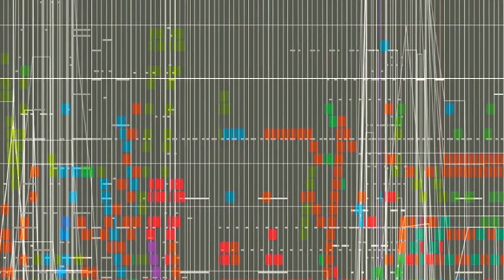Oliver Twist Now - Symphonic Pictures (Trailer 1)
Oliver Twist Now - Symphonic Pictures
für großes Orchester von Uwe Ungerer
Ab 8. April 2022 auf CD erhältlich!
Label: Ars Produktion
Das Video beinhaltet 4 kurze Ausschnitte
Aufnahme: 2021/22